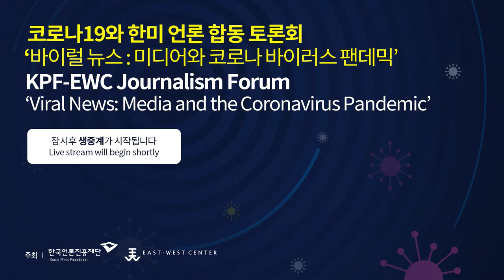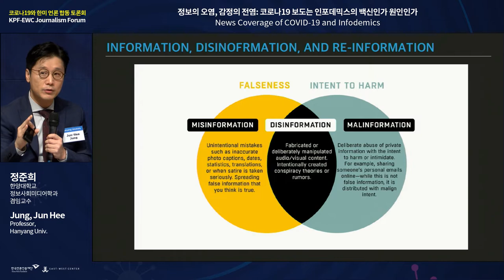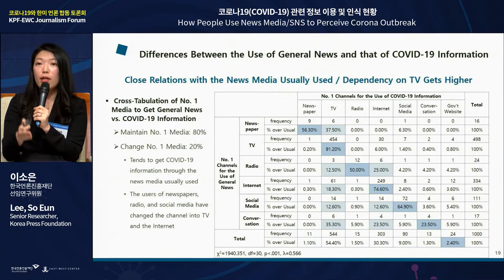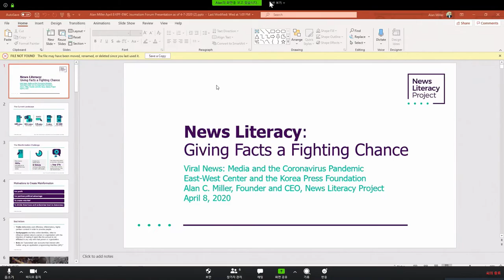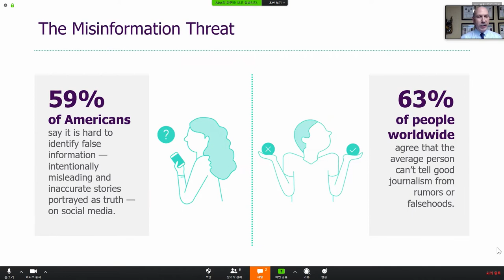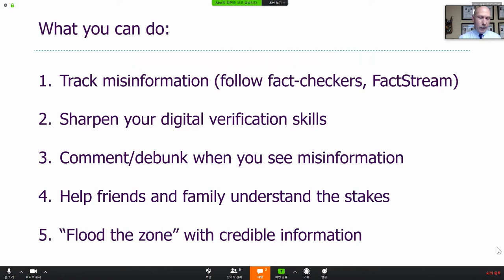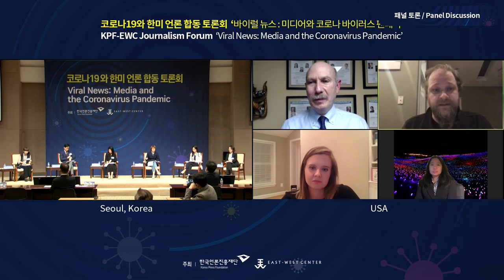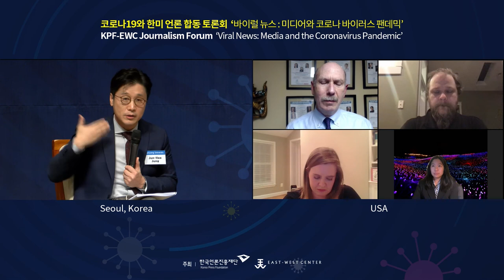[ENG] KPF EWC Journalism Forum ‘ Viral News: Media and the Coronavirus Pandemic’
● Title : KPF-EWC Journalism Forum ‘ Viral News: Media and the Coronavirus Pandemic’
● Date : April 9(Thu) 2020, 09:30 ~ 12:00 (Korea)
               April 8(Wed) 14:30 ~ 17:00 (Hawaii)
               April 8(Wed)20:30 ~ 23:00 (Washington D.C)
● Organized by : Korea Press Foundation, USA East West Center
● Theme : News Coverage of COVID-19 and Impact of Disinformation
● Program :
  ▷ Presentation 1 : News Coverage of COVID-19 and Infodemics / Jung, Jun Hee (Professor, Hangyang Univ.)
  ▷ Presentation 2 : How People Use News Media/SNS to Perceive Corona Outbreak / Lee, So Eun (Senior Researcher, Korea Press Foundation)
  ▷ Presentation 3 : “A Nearly Perfect Weapon”: How COVID-19 and the Public Health Response Are Hurting Publishers and Journalists / Joshua Benton (Director, Nieman Journalism Lab at Harvard Univ.)
  ▷ Presentation 4: News Literacy: Giving Facts a Fighting Chance / Alan Miller (Founder and CEO, The News Literacy Project)
  ▷ Panel Discussion : Vanessa Hua (Reporter, San Francisco Chronicle) / Amy Brittain (Reporter, The Washington Post) / Koo, Jeong Eun (Senior Writer, The Kyunghyang Shinmun) / Kim, Beechyra (Reporter, Korean Broadcasting System) / Park, Yu Mi (Reporter, JTBC)
  ▷ Floor Discussion including Questions taken Online